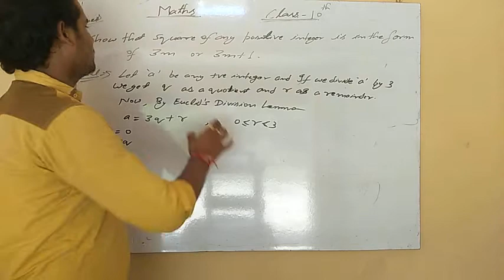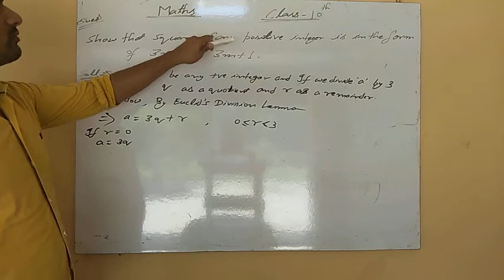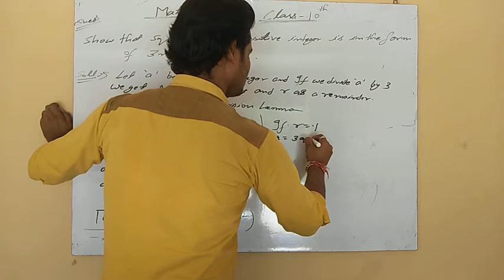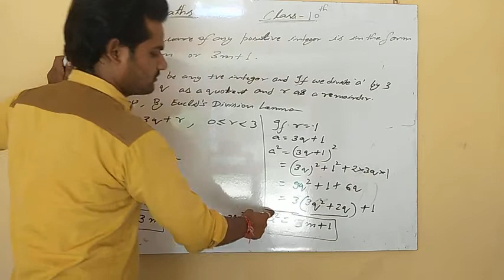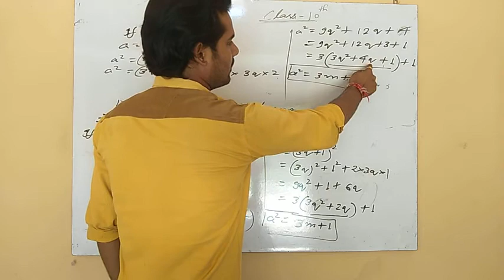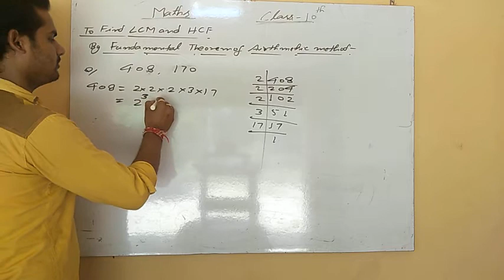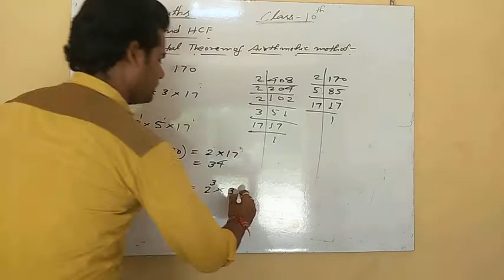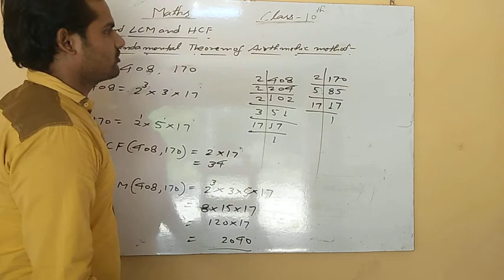Chapter 1st, class 10th.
Prove that Square of any positive integer is in the form of 3m or 3m+1 .